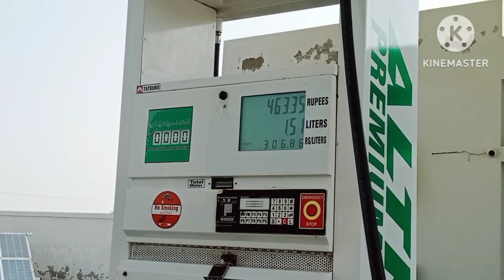Sab Sy Dua 🤲🏻Ki appeal 😭 mazorbachy \\Javaid Veer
Multan nishtar hospital ley ayee hey#